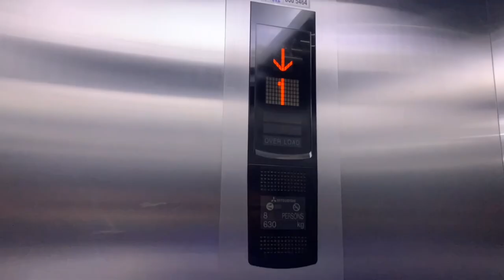پوٹھوہاری ولاگ/Pothwari Vlog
pothwari me aik or vlog umeed nhi ha acha lgy ga par……

In this vlog, join me as I explore the vibrant city of Abu Dhabi through the lens of a Pakistani traveler. From the shimmering skyscrapers to the tranquil beaches, I'll take you on an exhilarating journey through this dynamic and cosmopolitan destination.

We'll dive into the rich cultural tapestry of Abu Dhabi, experiencing traditional Emirati hospitality while also celebrating the diverse Pakistani community that has made its mark on this bustling city. Join me as we uncover hidden gems in the bustling souks, indulge in mouthwatering Pakistani cuisine, and immerse ourselves in the art and traditions that bridge the gap between our two cultures.

Prepare to be dazzled by the modern marvels of architecture, including the iconic Sheikh Zayed Grand Mosque and the futuristic Louvre Abu Dhabi. Together, we'll peel back the layers of history at the historic Qasr Al Hosn and gain insight into the shared heritage that unites our two nations.

As a Pakistani traveler in Abu Dhabi, I'll also share my experiences navigating the city, from practical tips to cultural insights, offering a unique perspective that resonates with fellow travelers from Pakistan and beyond.

So, whether you're a Pakistani expat in Abu Dhabi, a curious traveler, or simply someone with a love for discovery, this vlog promises to be a captivating exploration of the intersection between Pakistani culture and the dynamic allure of Abu Dhabi. Join me as we uncover the untold stories, forge connections, and celebrate the beauty of cultural exchange in this captivating city.